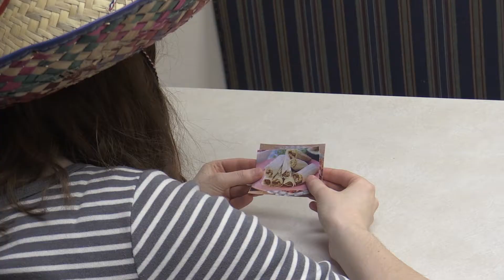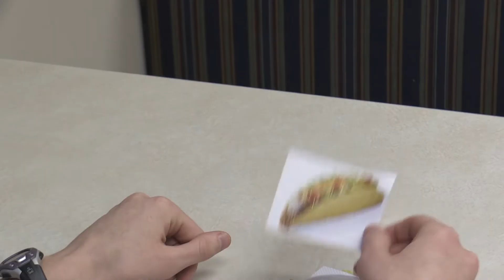360Five | ISA is having an Italian vs. Mexican cook-off! Who knew there was so much prep work?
Newman360Five exists to give the world a taste and feel of what it's like to be a Newman student.

The 360Five Channel is a place where you can get MORE than just a 360 degree view of Newman University's campus - we'll give you five degrees more! The extra FIVE degrees are the students and they make ALL the difference!